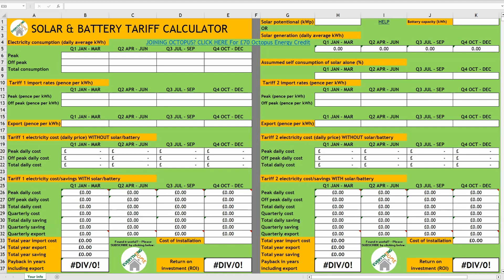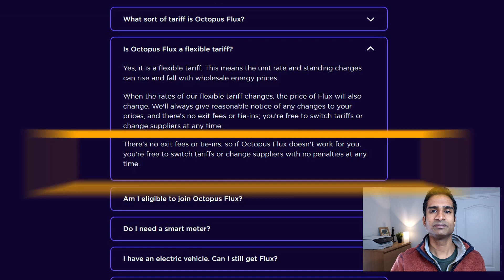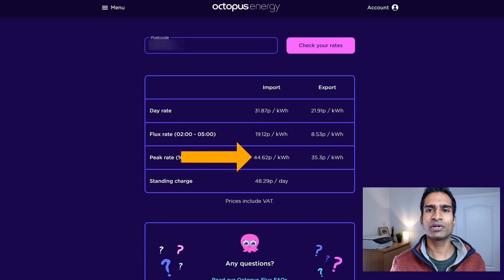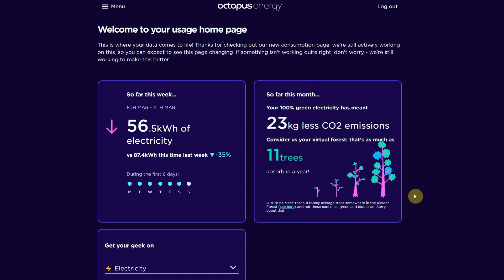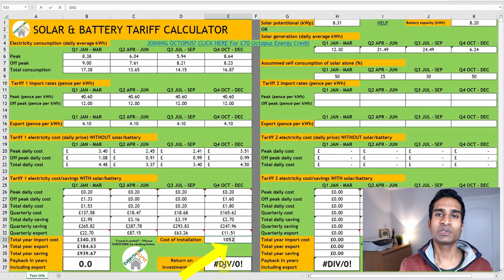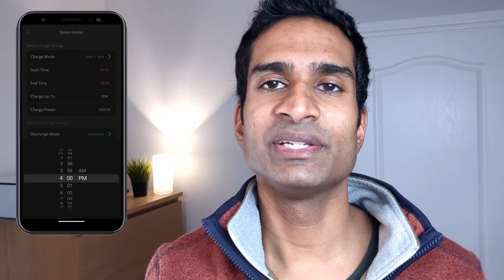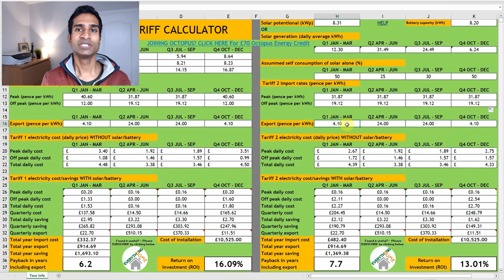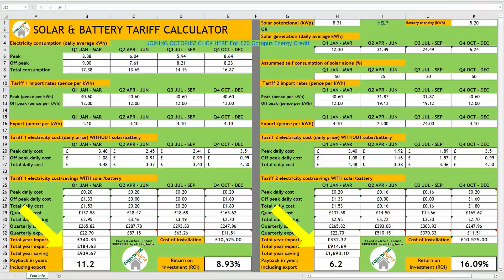Solar And Battery Storage TARIFF Calculator - Octopus Flux Available, But Is It Best For YOU?! 🤔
Use our solar and battery tariff calculator below to work out which tariff is best for you annually for both import costs and export payments.

Solar and battery storage sorted, but confused about which tariff or tariffs are best for you? Then you're not alone and you'll certainly benefit from using our solar and battery tariff calculator to provide you with some numbers including daily savings, annual import costs, annual export payments and  total year savings. Plus payback and ROI figures based on your installation costs.

🧮 Solar and Battery Tariff Calculator 2023
🧠 Download our Solar And Battery Tariff Calculator in TWO easy steps:

👋 NEW TO OCTOPUS ENERGY? For £50 Octopus Energy Credit AND AN EXTRA £20 from us (TOTAL £70 😮). Just follow these simple steps:

1.

2. Enter your postcode and click ‘Get a quote’

3. Enter your details and once you've found a tariff which suits you sign up

4. Alternatively, call and speak to one of their experts on 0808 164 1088 with your current energy details to hand. Their lines are open 9am - 5pm Monday to Thursday and 9am - 4pm on Friday.

5. Subscribe for FREE and once confirmed and the referral credit has been applied to our accounts, we’ll transfer you an EXTRA £20 via Amazon or BACS – just send us an email @

🎁 Installing Solar And Or A Battery? Split £200 – Get a quote from IVoltz and if you go on to have a successful install, they’ll credit you £100 from your final payment.

Just quote: IVOLTZ/EVERYTHINGHOME when you contact them.

Thanks to you and IVoltz for supporting the channel.

Found this video helpful in making a decision? You can now buy us a coffee ☕

RENEWABLE ENERGY
Octopus Energy: Agile Tariff [2020] Get Paid To Use Electricity! How It Works And How To Sign Up

How To REDUCE Heat Loss In Your Home: FLIR Thermal Camera - 5 SIMPLE Changes You Can Do [2021]

**VIDEO EQUIPMENT, SOFTWARE, VIDEO and AUDIO**

AKASO EK7000 4K Sport Action Camera Ultra HD Camcorder 12MP

TONOR USB Condenser Microphone Kit, TC-1020 Cardioid PC Mic for Gaming, Recording, Studio, Youtube, Voice Over, Postcasting, Streaming, Chatting, Mac, Windows, Laptop

RALENO 800W Softbox Lighting Kit

Canva Design Creater. Try it for FREE now